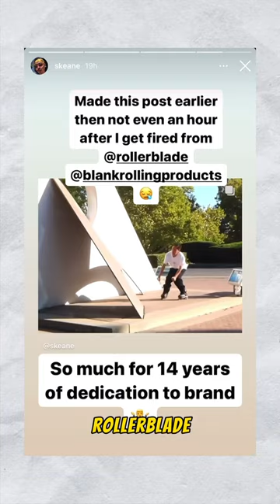Is rollerblade over?!